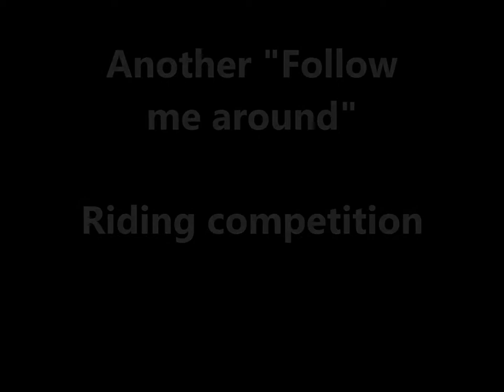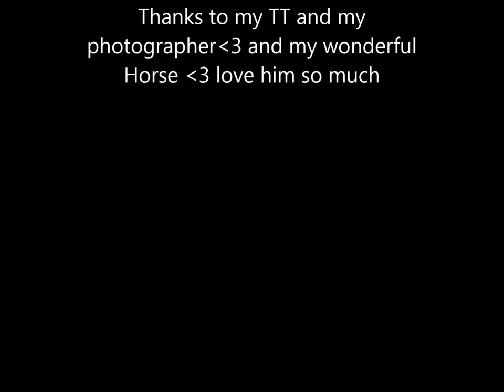Follow me around (riding competition)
Hey guys. I thougt to myself, come do a Follow me around, and here is it. It isn`t an normal Follow me around, because i`m from Switzerland i couln`t speak all the time english. Here is my Follow me around of a riding competition in Birchwil. It`s a Jump Green 70, the first jump green for my horse. He`s only six years old. In Jump Green there are natural and normal Jumps. The Jury calculates an ideal time and you must be as close as you can to that time. You don`t know the time until the rank distribution. It really is a gamble, but it makes fun. I hope i could give you a little insight to a riding competition in Switzerland. Im so sorry for my bad english... :(